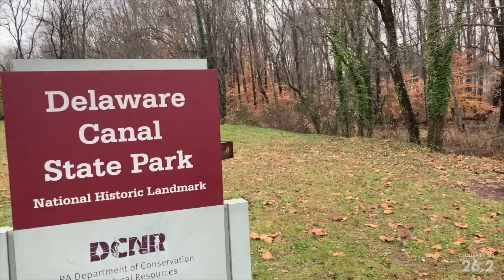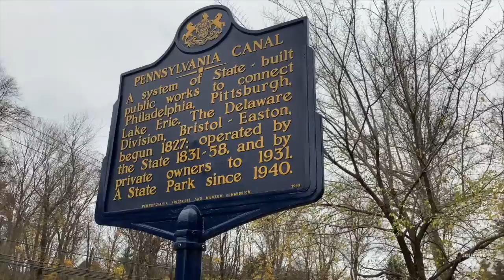SPECTATOR Locations | AKA where to watch a slow guy run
Journey to 26.2 Episode 9. The route is set for the hometown marathon. Check out these spots where you can stop and cheer me on... and even get a pumpkin spice latte!